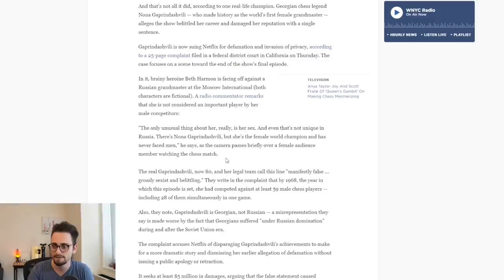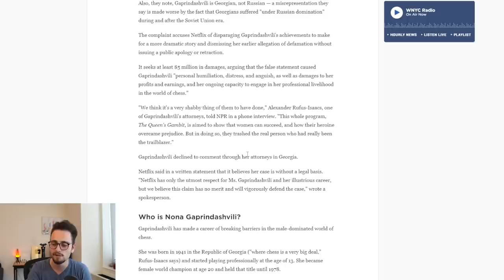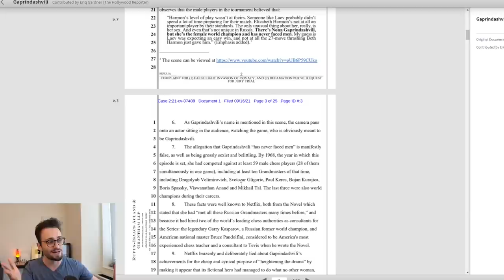The 5 Million Dollar Queen's Gambit Lawsuit...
Nona Gaprindashvili Sues Netflix for comments in The Queens Gambit.

0:00 Intro
0:21 THE SCENE/LAWSUIT
5:59 Game 1
12:43 Game 2